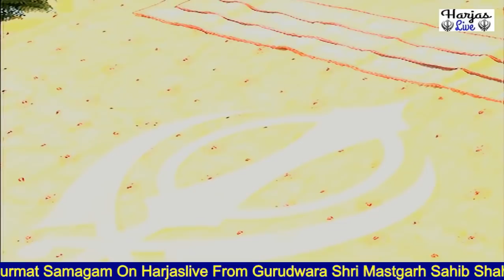Bhai Manpreet Singh Ji Kanpuri 10 March 2019 Gurudwara Mastgarh Shahbad